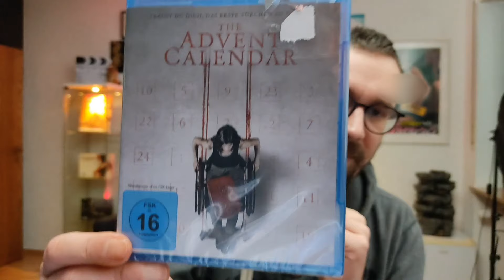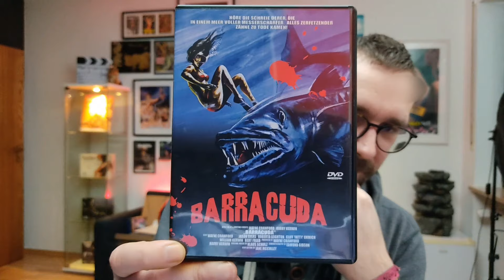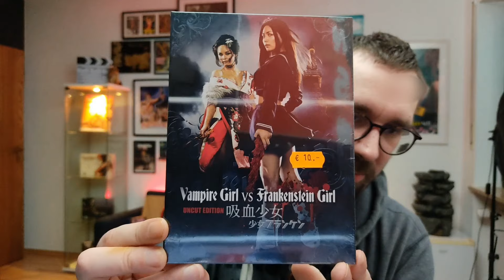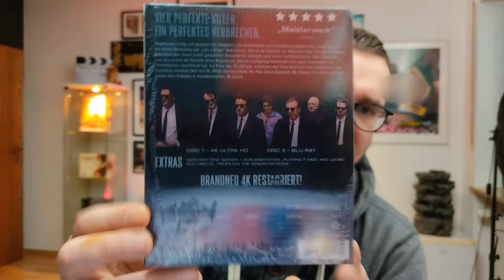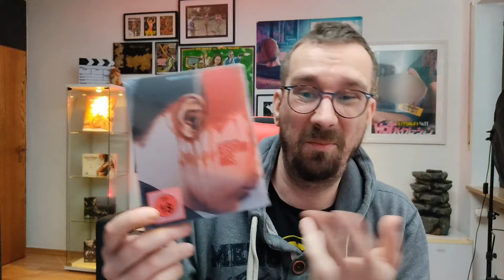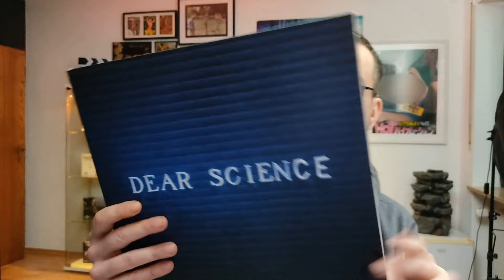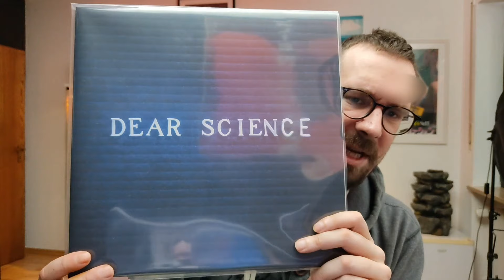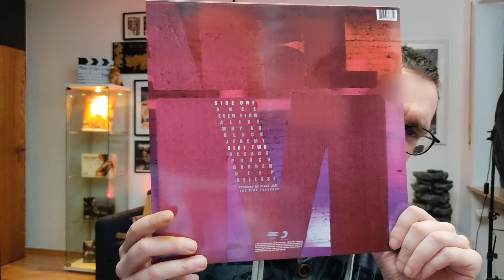Der Rest aus dem letzten Jahr | Neuzugänge der Blu Ray, DVD und Vinylsammlung Dezember 2022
Willkommen zum heutigen Updatevideo meiner Filmsammlung! Schauen wir mal, was es im Deuember 2022 alles Schönes an Neuzugängen gegeben hat.
Viel Spaß!